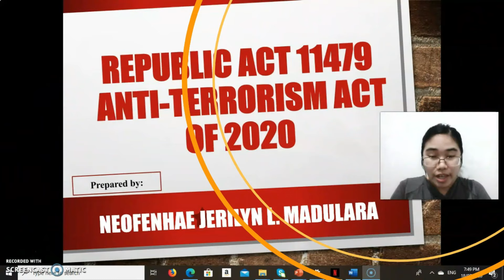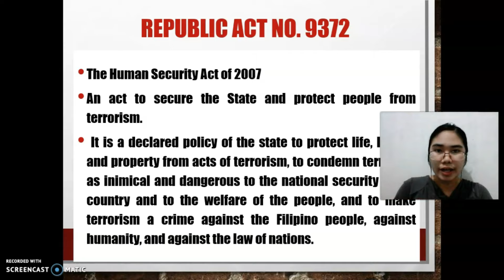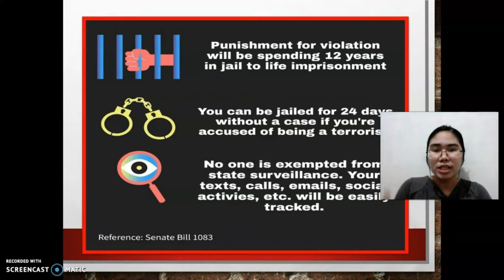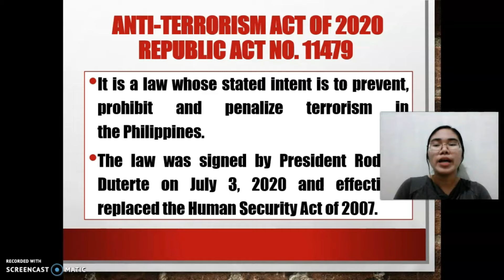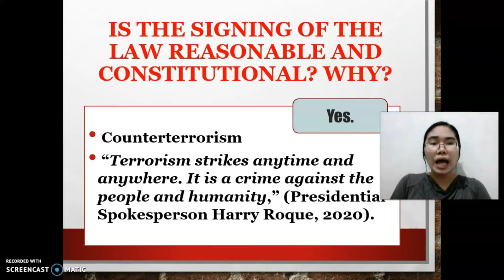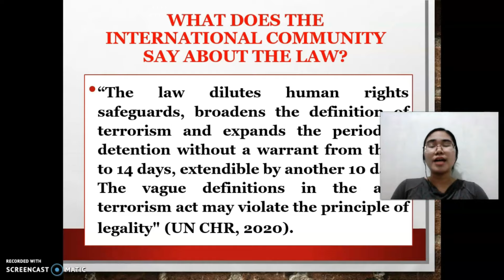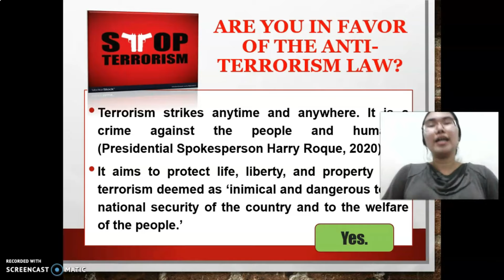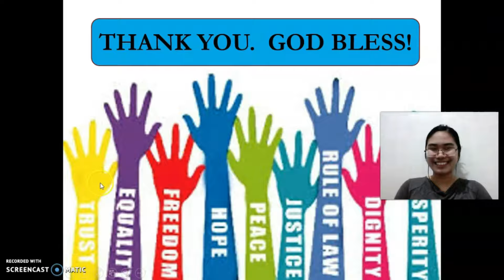Anti Terrorism Act of 2020 RA 11479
The Anti-Terrorism Act of 2020, officially designated as Republic Act No. 11479, is a Philippine law whose intent is to prevent, prohibit, and penalize terrorism in the Philippines. The law was signed by President Rodrigo Duterte on July 3, 2020 and effectively replaced the Human Security Act of 2007 on July 18, 2020.
Topic included: RAPPLER Portal (2017) --- Documentary | MARAWI: 153 days of war